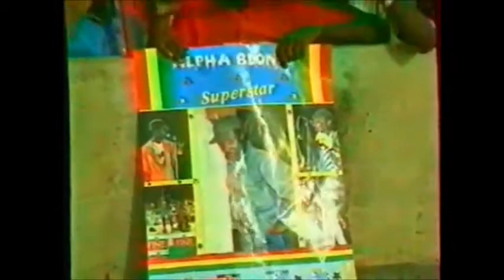IBIZA-MILLENIUM / Alpha Blondy / Concert Complet A ABIDJAN 1991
IBIZA- MILLENIUM Concert Complet.